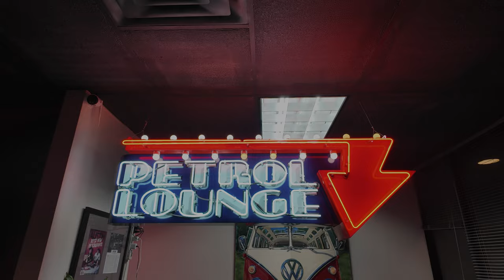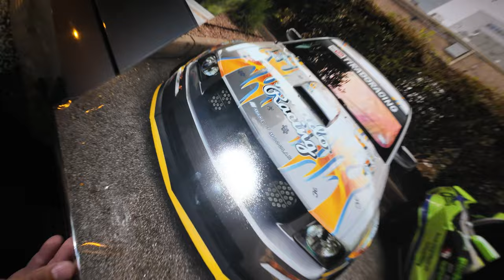The CRAZIEST Car Meet Ever! (Real Life Forza Horizon!)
Bronco Sport
Tools and Hardware